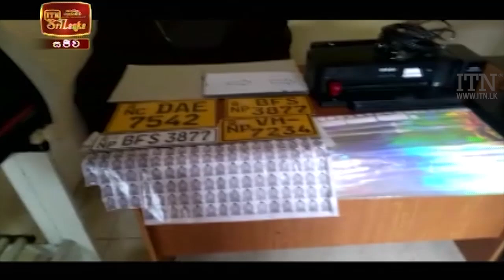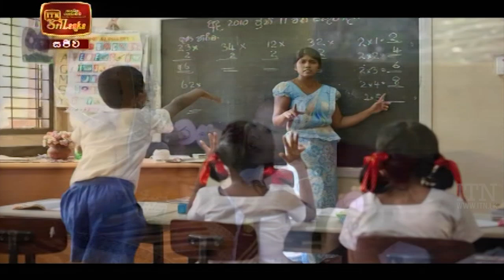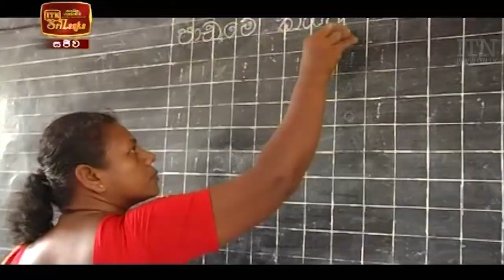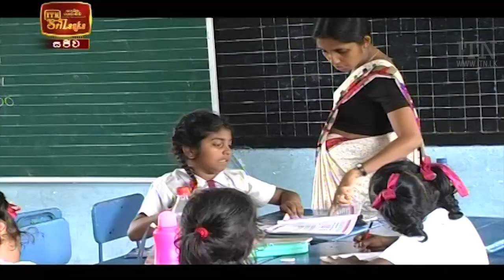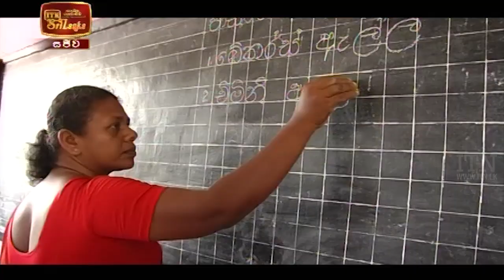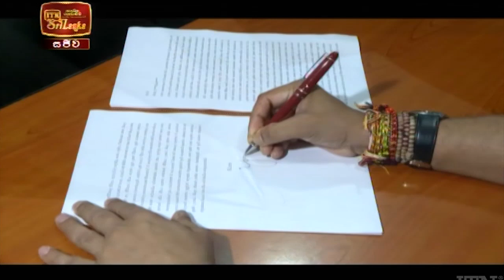ITN News 2021-10-20 | 10.00 PM